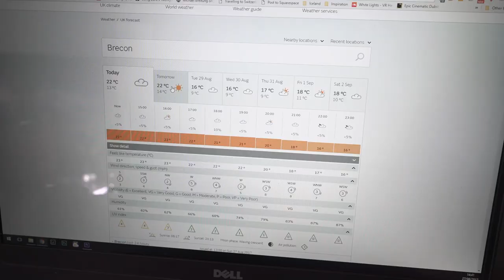Brecon Beacons Astrophotography Workshop - Sony A7SII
A video diary from a recent astrophotography workshop in the Brecon Beacons run by Alyn Wallace Photography. Shot on a Sony A7SII